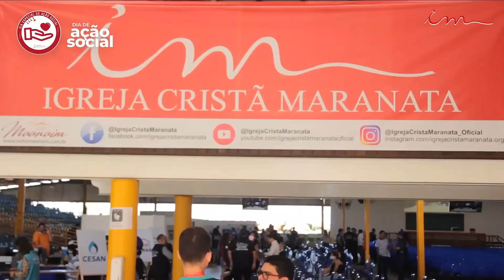Igreja Cristã Maranata - TV WEB Maanaim NEWS - Edição Especial 18/07/2022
O Maanaim News é um programa informativo da TV Web Maanaim sobre a Igreja Cristã Maranata.

Nesta semana, temos uma edição especial sobre o Dia de Ação Social da ICM, que aconteceu no Maanaim de Cariacica, Espírito Santo.